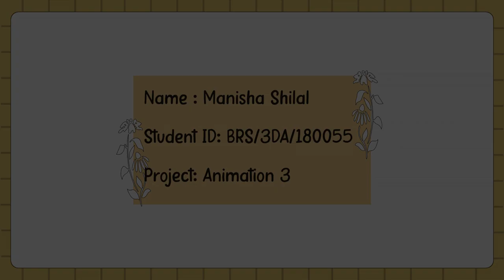ANIMATION 3 | 3DA Project | Horse walk & Hammer hit